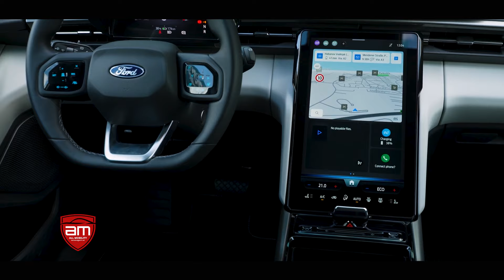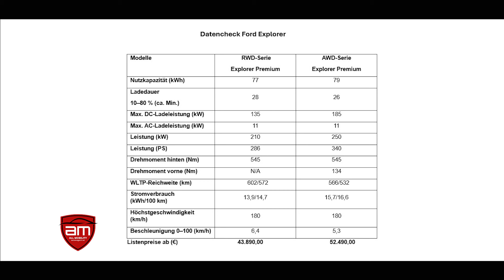Ford: Stromschlag für den Explorer | krone.tv MOTOR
am ALLMOBILITY & automagazin.at

Der neue Explorer trägt einen bekannten Namen ist aber ganz anders. Hat aber mit seinem amerikanischen Namensvetter nichts gemeinsam. Er ist vielmehr der Eintritt der Marke in den europäischen Elektromarkt.

Jeden Montag um 17:55 Uhr auf kronetv. Die TV-Sendung für Mobilität, Freizeit, Events und Lifestyle. Mit Technik-Kompetenz, Aktualität und jeder Menge Fachkommentaren seit mehr als 35 Jahren.